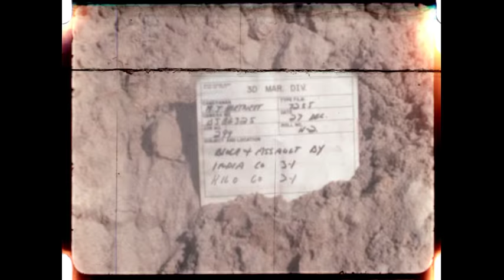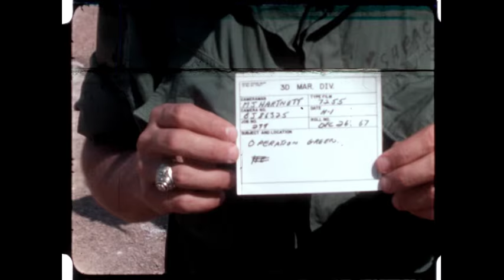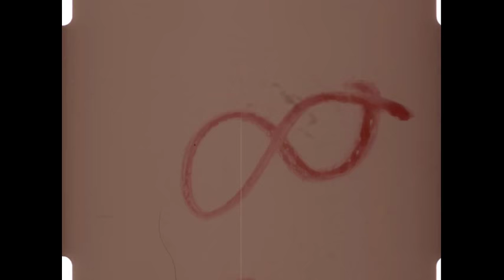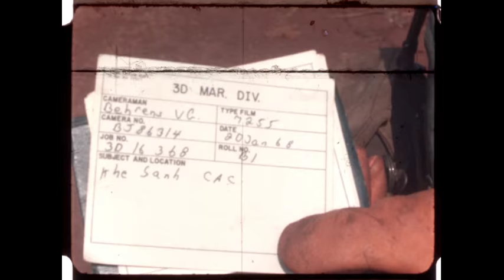Vietnam Combat Footage: Operations Badger Tooth and Green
Various footage of Operations Badger Tooth and Green filmed between December 1967 and January 1968 in Vietnam. Includes block and assault operations by India and Kilo Companies 3/1, involving beach sweeping on foot and in tanks, burning of Vietnamese houses, firing of M-16 rifles, and digging foxholes. The last segment includes footage of Marines and soldiers of the Combined Action Program at Khe Sanh, patrolling and keeping watch for NVA troops.